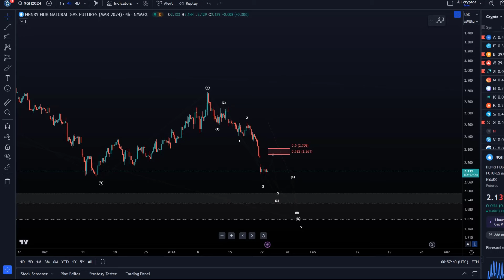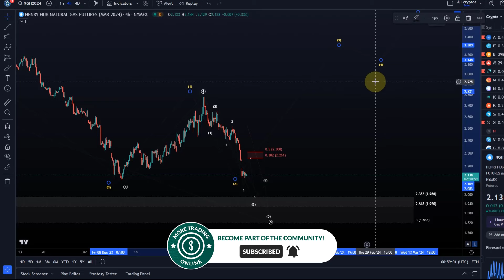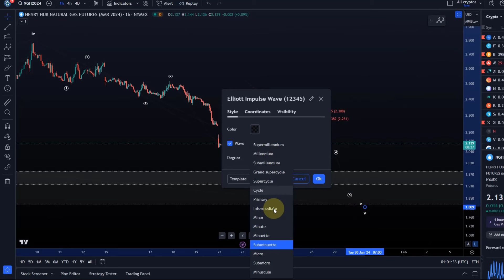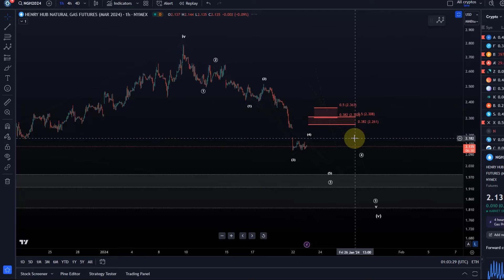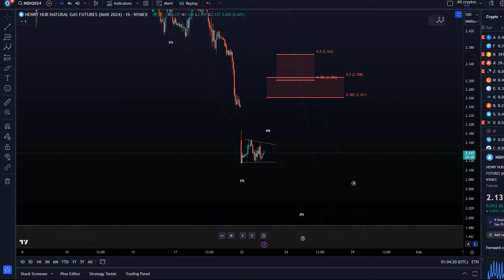Natgas Natural Gas Technical Analysis Today - Elliott Wave and Price News, Gas Price Prediction!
Trade with Trading212:
Receive shares worth up to $100:

Trade on Coinbase:
Receive $10 in BTC (see terms on website):

Code: WE4091